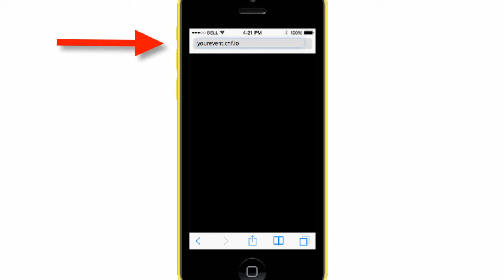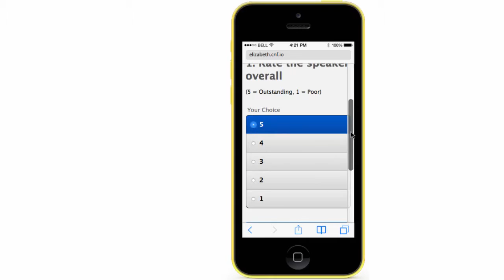Conferences i/o Session Evaluations: Attendee Instructions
Instructional video showing attendees how to use our Session Evaluation feature.